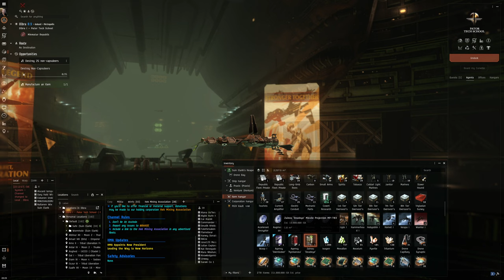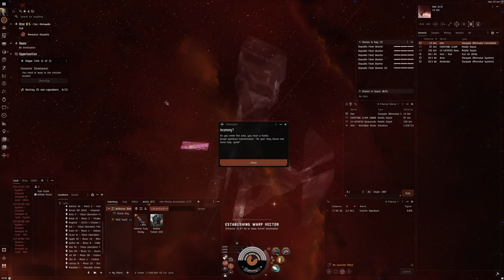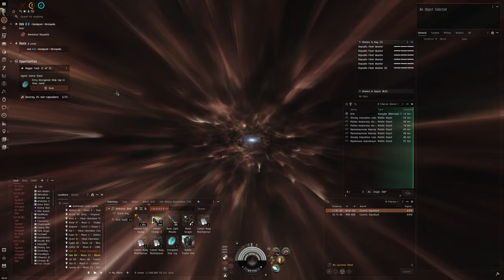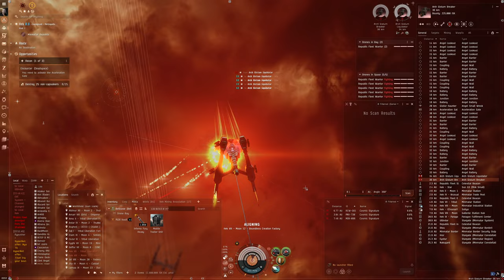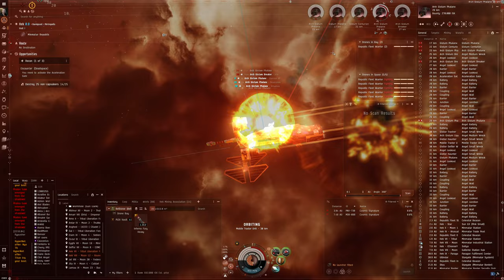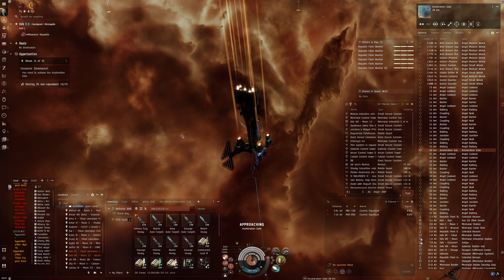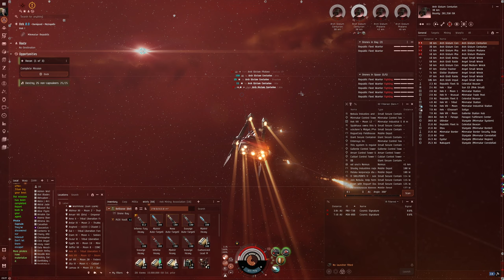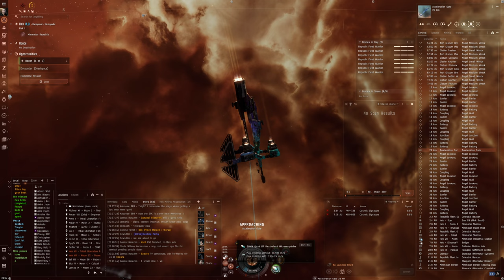Hello World: EVE Online Alpha Experience, Day 587